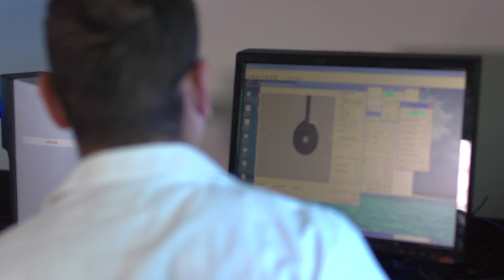Living the Promise: Akua Asa-Awuku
Working in the world's largest indoor air quality chamber, Akua Asa-Awuku looks at particle formation in the atmosphere and how it interacts with water, affecting cloud formation and global climate change.